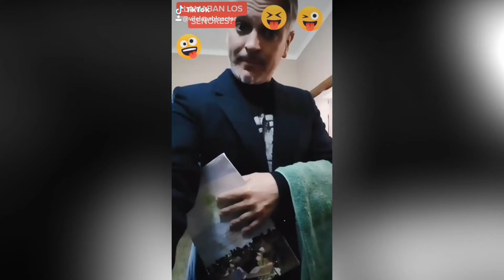HOMENAJE A LES LUTHIERS- TIKTOK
Amigas y amigos les dejo mi HUMILDE HOMENAJE A LOS MAS GRANDES DEL HUMOR! PORSIEMPRELESLUTHIERS riamos juntos!